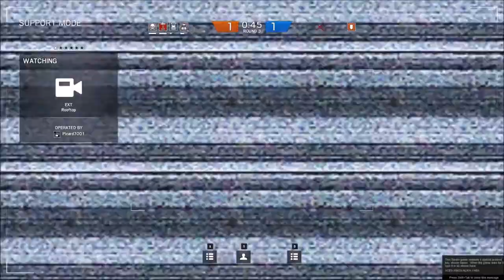RAINBOW SIX SIEGE | PLAYING WITH OLDGENTS OF SWEDEN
Here i play a game og RainbowSix Siege with My frinds in Oldgents of sweden And in this Video We talk swedish.  hope you Enjoy.